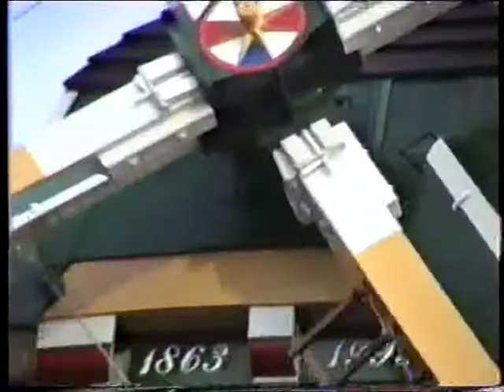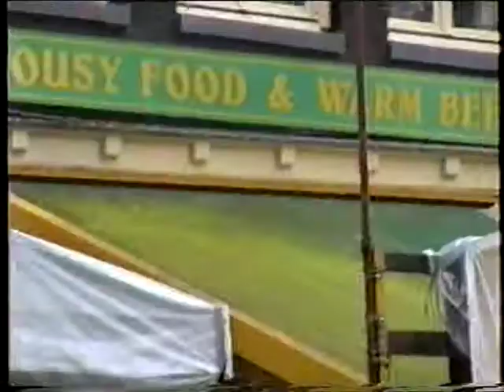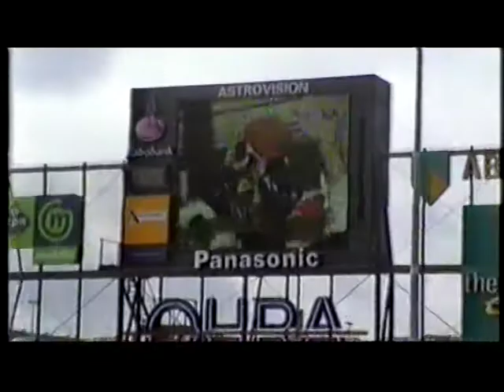Adam Alex Holland